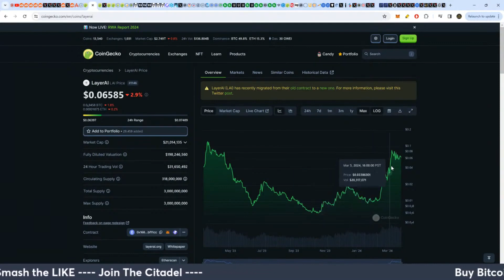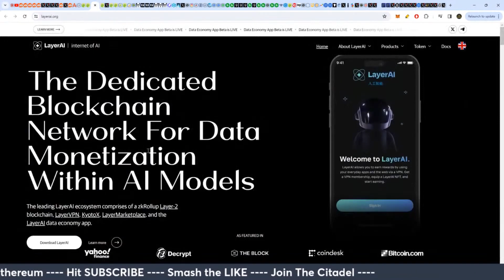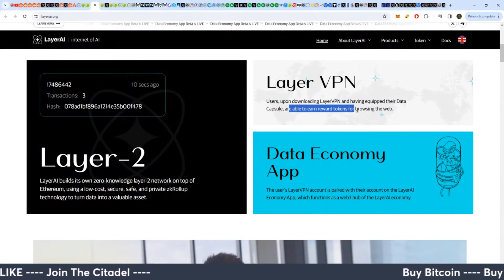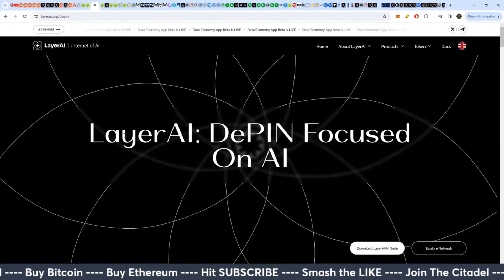AI in Crypto: How Layer AI Stacks Up Against Ocean